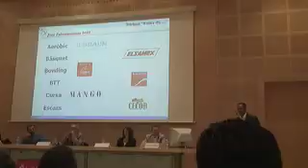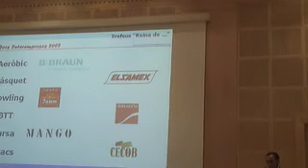JOCS INTEREMPRESES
jocs interempreses 2007